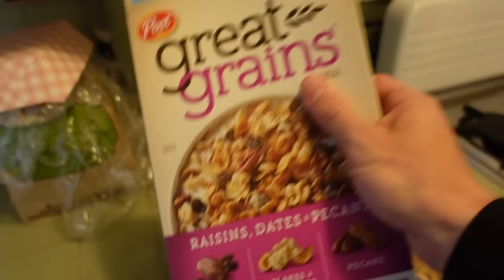Fish and a hot tub?!